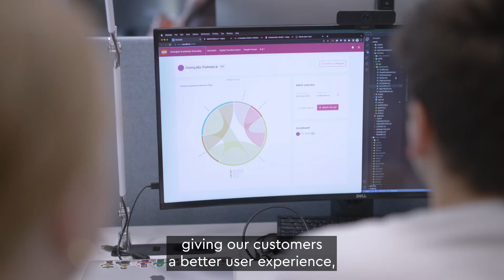Just Imagine with Henrik 💭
💪 Bravery and out of the box thinking is how Henrik started his career journey as a Front End Engineer 🐱‍🏍. How is it going for him? Creative freedom, collaboration and a dash of imagination is how he and his team are building great shopper experiences for our B2B customers.

Curious to hear more? 🔍 👀 Read Henrik’s full article and find out how you can join our engineering team today